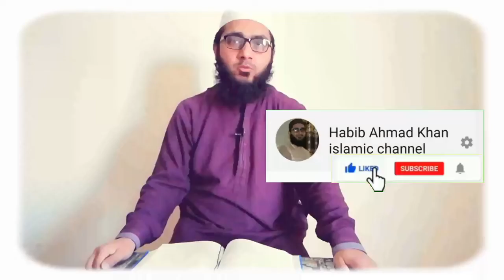Traweeh Ki Fazilat.Sahb e Qadar Ki Fazilat.By Hafiz Habib Ahmad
ابوہریرہ ؓ بیان کرتے ہیں ، رسول اللہ صلی ‌اللہ ‌علیہ ‌وآلہ ‌وسلم نے فرمایا :’’ جو شخص ایمان و اخلاص اور ثواب کی نیت سے روزے رکھے تو اس کے سابقہ گناہ معاف کر دیے جاتے ہیں ، جو شخص ایمان و اخلاص اور ثواب کی نیت سے رمضان میں قیام کرے (نماز تراویح کا اہتمام کرے) تو اس کے سابقہ گناہ معاف کر دیے جاتے ہیں ، اور جو شخص ایمان و اخلاص اور ثواب کی نیت سے شب قدر کا قیام کرے تو اس کے سابقہ گناہ بخش دیے جاتے ہیں ۔‘‘    متفق علیہ ۔